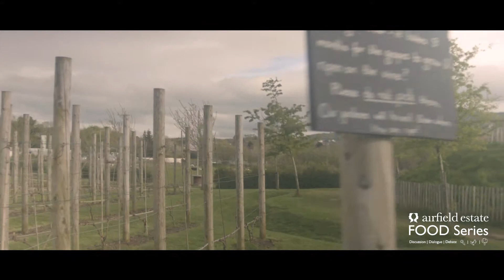Airfield Estate food series short.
Airfield 2018 V5.mp4